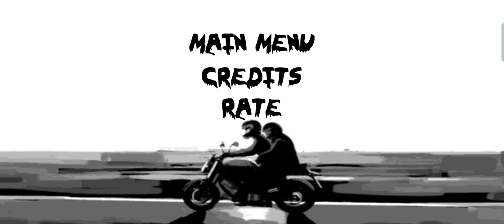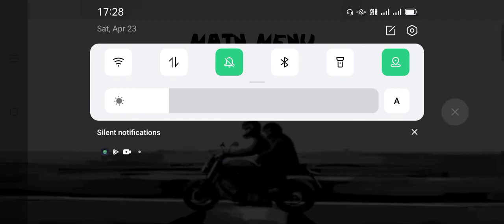Are You Ready To Be Scared ☠️😱 || Horror Hospital 3 🏥 ||Piyush Joshi Gaming